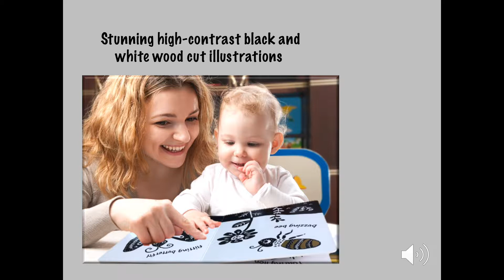God's Families & God's Animals Black & White Baby Books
God's Families: Black And White Baby Book
£4.99

Explore the God-given gift of family with this beautiful first book for baby.

Stunning high-contrast black and white wood cut illustrations with spot foil colours make each page a delight in this beautiful first board book for baby.

The burst of colour on every page and simple words to name each animal and its young are perfect for baby. A relevant bible text is also included at the end of the book, which makes this book a wonderful first introduction to the idea that God provides families to care for us.

God's Animals: Black And White Baby Book
£4.99

Explore the God-given gift of animals with this beautiful first board book for baby.

Stunning high-contrast black and white wood cut illustrations with spot foil colours make each page a delight.

The burst of colour on every page and simple words to name each animal and its description are perfect for baby. A relevant Bible text is also included at the end of the book.